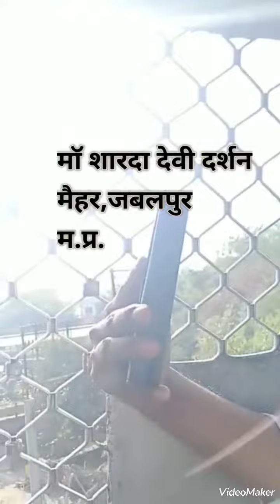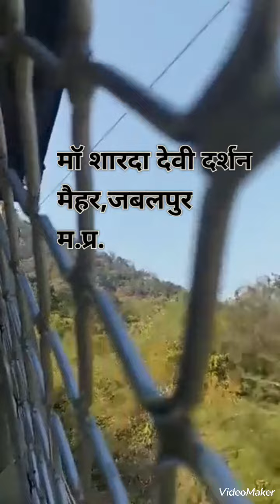माॅ शारदा देवी दर्शन मैहर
मंदिर जमीनी स्तर से 600 फीट की ऊंचाई पर त्रिकुट पर्वत पर स्थित है। मंदिर तक पहुँचने के लिए 1001 सीढ़ियाँ चढ़नी पड़ती हैं। मंदिर की देखरेख मां शारदा प्रबंधन समिति करती है।

शारदा माता मंदिर मैहर रेलवे स्टेशन से 6 किलोमीटर की दूरी पर स्थित है। मंदिर तक आप जाने के लिए रोपवे का भी इस्तेमाल कर सकते हैं जबलपुर स्टेशन 162 किलोमीटर मैहर से दूर स्थित है।